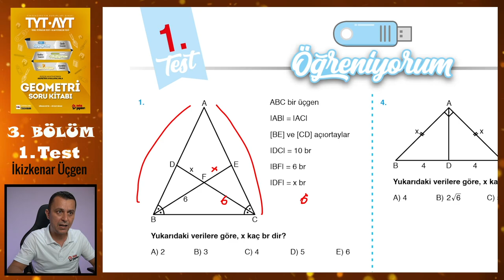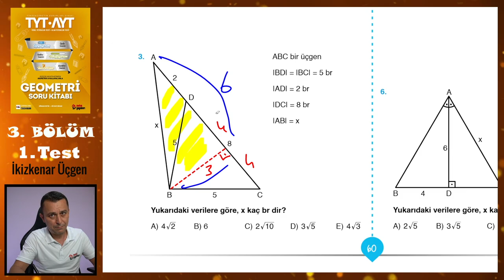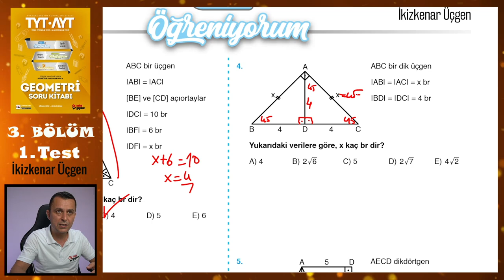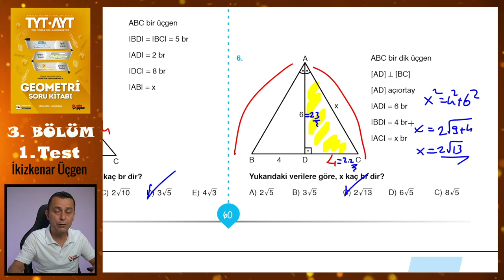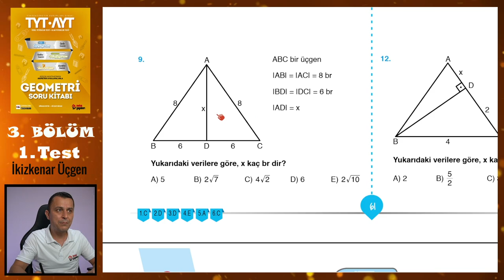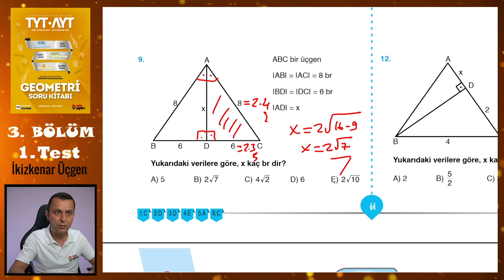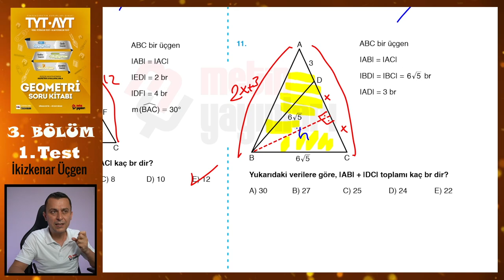1. Test | 3. Bölüm | İkizkenar Üçgen | METİN YAYINLARI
Metin Yayınları Geometri Soru Kitabındaki 3. Bölümdeki İkizkenar Üçgen konusundaki 1. Test'in çözümü